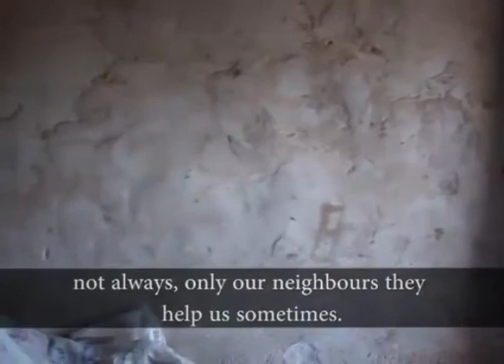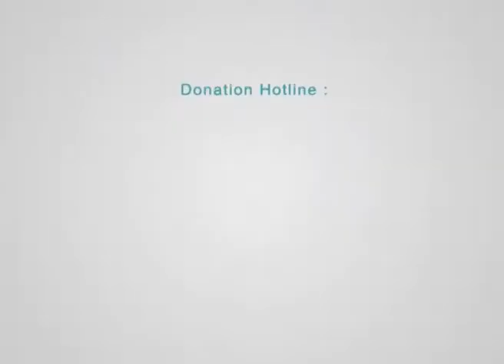Orphan Families 2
One of the most pressing issues in Iraq is the increase in the number of widows and orphans as a result of war.  Poverty continues to be one of the most chronic problems for families in this area, thus the Trust has set up an orphan and widow sponsorship programme which is truly unique.  Usually when money is given to beneficiaries it is common that the person can be exploited for it. As a result, the Trust keeps detailed records of each family and ensures their requirements are met in the form of paying rent, buying food and paying for medical assistance etc. by the Trust themselves.